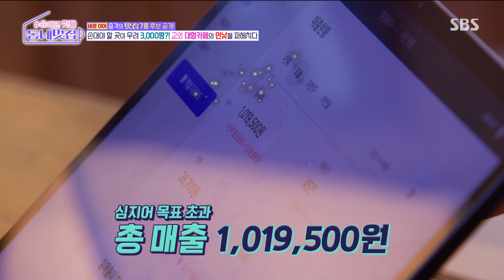멋집 6호, 역대 최단 시간에 100만 원 돌파 성공★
멋집 6호는 역대 최단 시간에 100만 원 돌파에 성공한다.

SBS 화요일 예능 ‘손 대면 핫플! 동네 멋집’